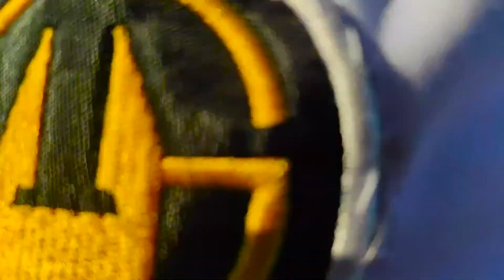Coco • Ot Génesis feat. Ajay Remix /Circle Freestyle Juniors - Los Unicos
Cuando bailas puedes disfrutar el lujo de ser tú mismo
Circle Freestyle Juniors - The Only Ones 2021🔥

teachers : Jorgito - Nau - Dani.

Produced : Jorgito R.

Secretaría Municipal de Cultura y Turismo